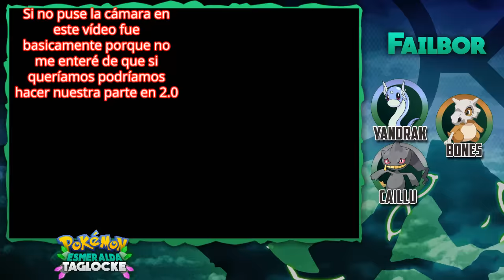Pokemon Esmeralda Taglocke Ep.3 - ¿Se puede ser más puto amo?